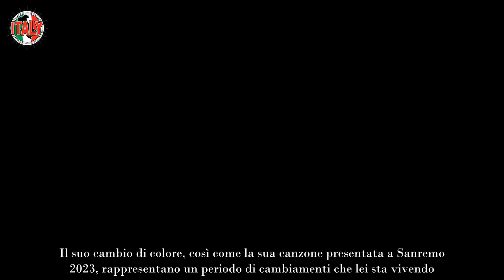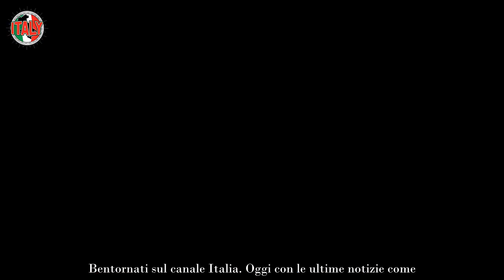Levante, il suo nuovo colore di capelli nasconde un segreto “Nessuno sapeva che l’avrei fatto”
Levante ha mostrato il suo nuovo colore di capelli. C’è un segreto dietro questo nuovo colore. Tu sapevi quale fosse?

Levante è una cantante di gran successo che dalla sua vanta già alcune partecipazioni a Sanremo in cui ha dato sfogo alle proprie emozioni dietro testi che sono sempre importanti. Levante porta la propria arte in musica e cerca sempre di stupire.